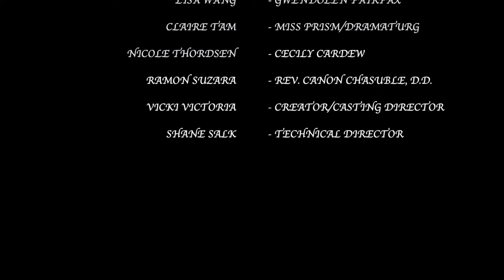The Importance of Being Earnest - an all AAPI production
AAPI Earnest is a Zoom reading of Oscar Wilde's The Importance of Being Earnest presented live at 7PM PST on Sunday, April 11, 2021 with an all AAPI cast.  Conceptualized and cast by Vicki Victoria, this production is to raise money for Asian Americans Advancing Justice - Asian Law Caucus, Stop AAPI Hate , and Rise Now.

If you are able, please use the links below to donate to these worthy causes: